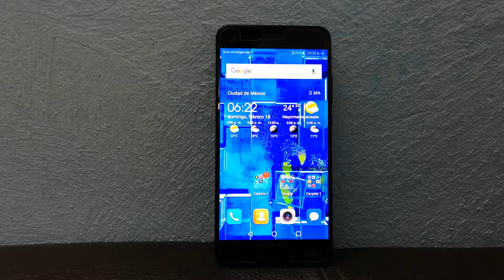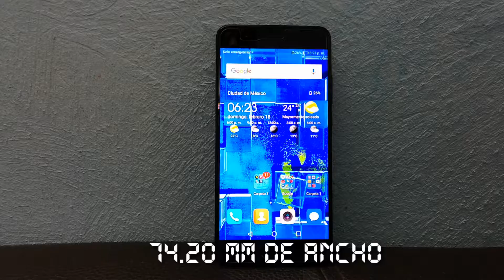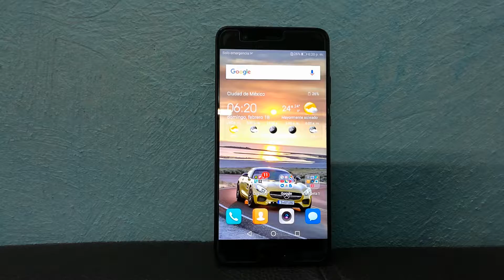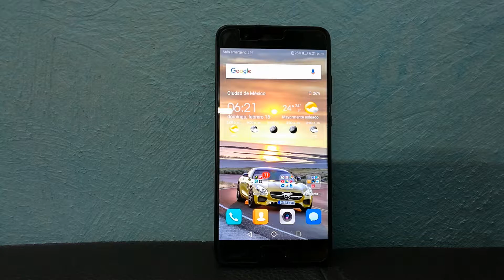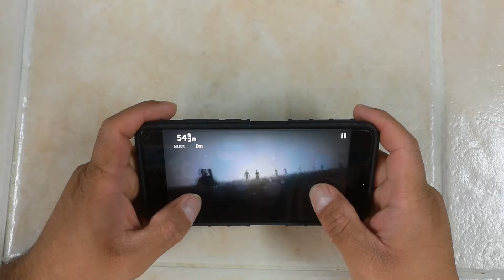P10 PLUS excelente Smartphone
En este video realizo un analisis y testeo el P10 y puedo decirte que es un Smartphone muy bueno sus camara leica son muy buenas el procesador y la ram son muy eficientes y bien calibrados a nivel hardware y software es un celular que si decides comprar tendras un celular para varios años y no perderas para nada eficiencia .

El P10 Plus tiene una pantalla QHD de 5.5 pulgadas, procesador Kirin 960 octa-core, 4GB o 6GB de RAM, 64GB o 128GB de almacenamiento interno, cámara dual Leica de 12 MP + 20 MP, cámara frontal también Leica de 8 MP - ambas con mejor apertura que el P10 - y corre Android 7.0 Nougat con EMUI 5.1

• Track Info: Title: Buddha
Artist: Kontekst
Genre: Hip Hop & Rap
Mood: Bright